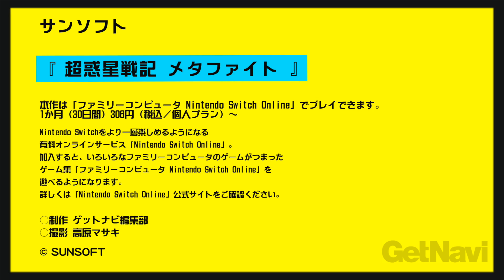【ゲーム芸人フジタの挑戦第89回】超惑星戦記 メタファイト（サンソフト）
ゲーム芸人フジタが、アラフォーに向けてオススメタイトルを紹介する本連載。今回は、オンラインサービスに加入すると遊べる「ファミリーコンピュータNintendo Switch Online」から、「超惑星戦記 メタファイト」をプレイ。7面終了時からラスボスまでのノーミスクリアに挑戦する。

サンソフト
超惑星戦記 メタファイト

無料（Nintendo Switch Online有料会員向けサービス）